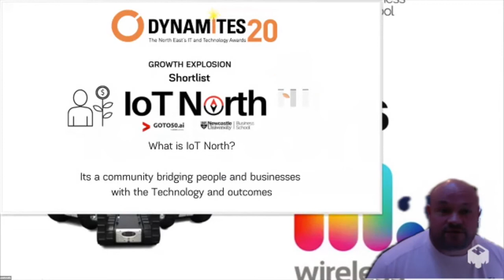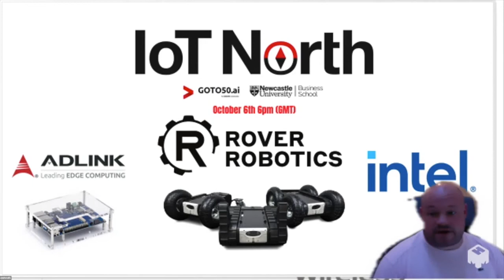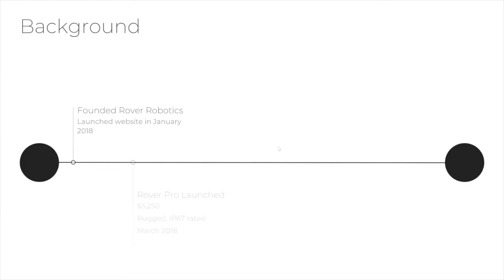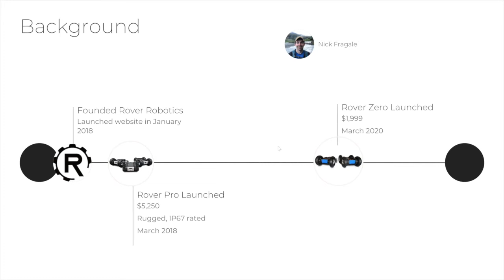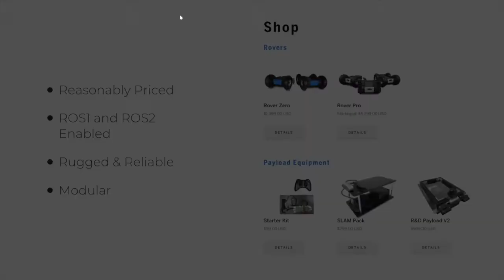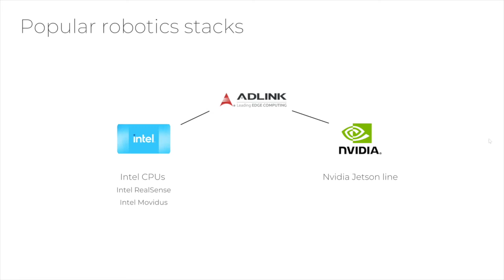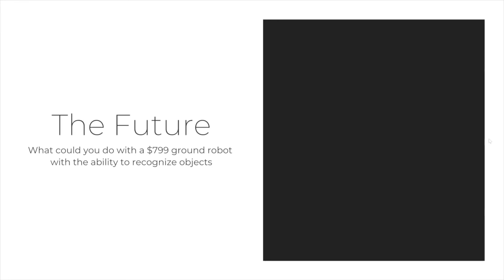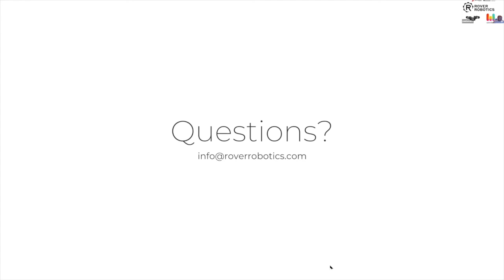IoT North Oct 2020 Rover robotics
IoT North Rover Robotics talk Nick Fragale CEO share how the Rover Robotics enables easier first steps in adopting robotics empower with IoT